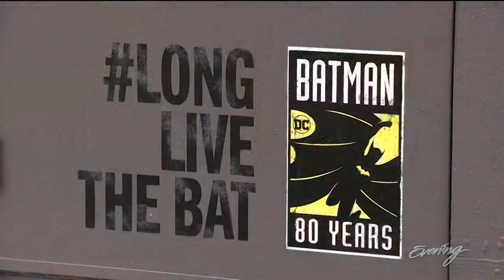Mural in Seattle celebrates 80 years of Batman - KING 5 Evening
Artist Joey Nix gives Batman a Seattle flair with mural outside The Crocodile.